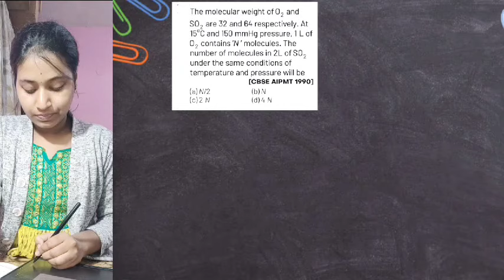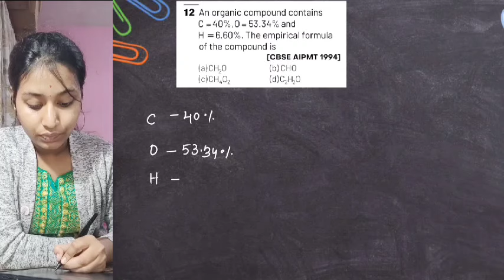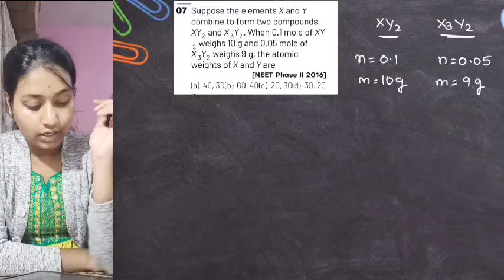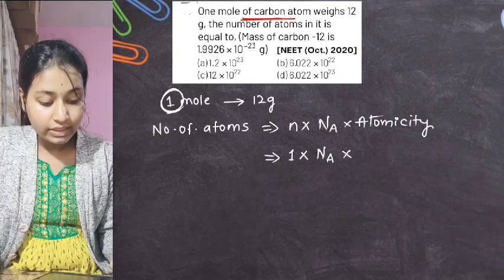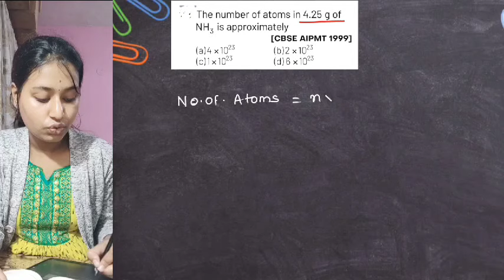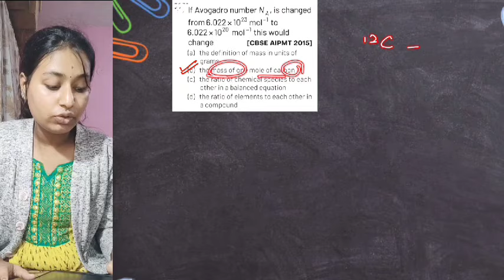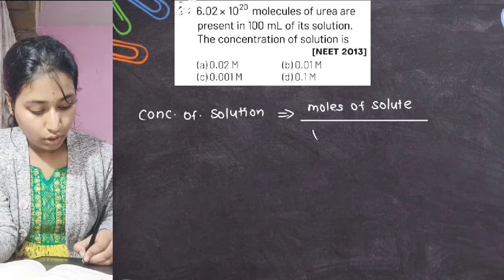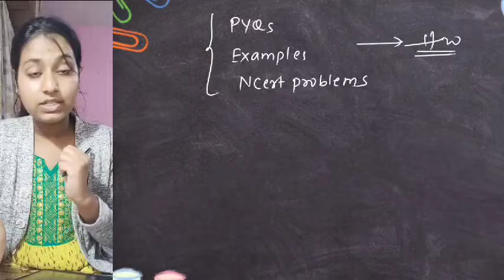MOLE CONCEPT - PRACTICE SESSION | NEET 2025 BATCH | CHEMISTRY 11 | PRIYANKA RAMANA